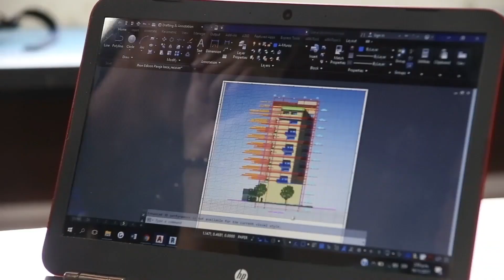Órganos de Gobierno Institucional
Estudiante Colmayor, conoce la importancia de ser representante ante los diferentes estamentos.